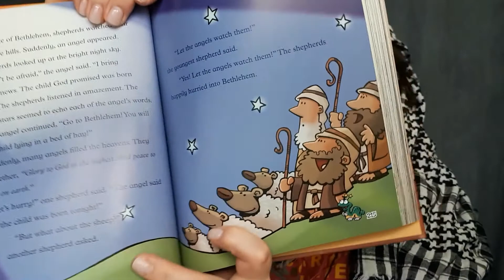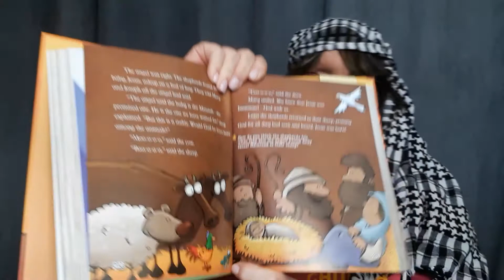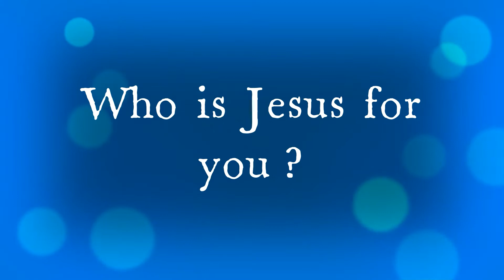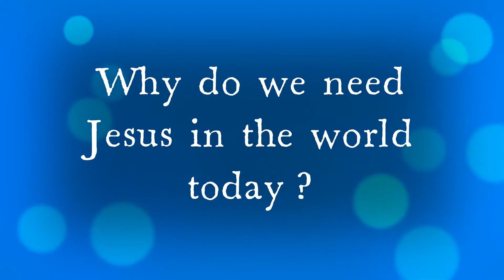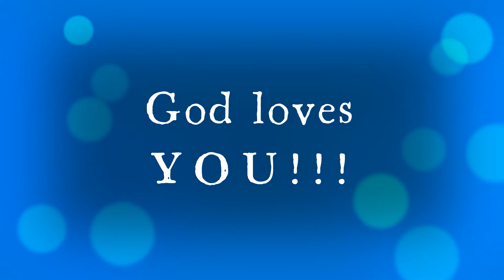Learning with All God's Children December 24, 2021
Trinity United Church
Learning with All God's Children